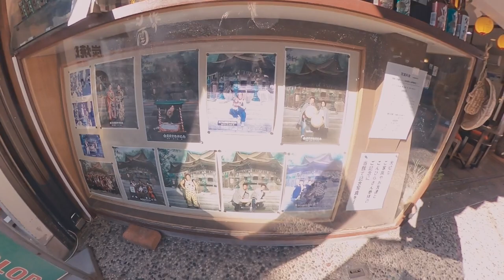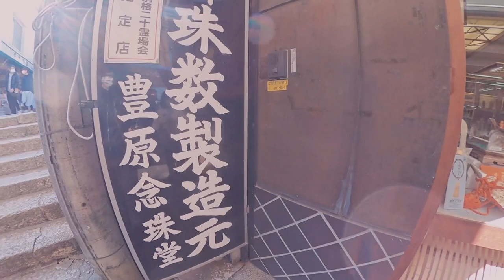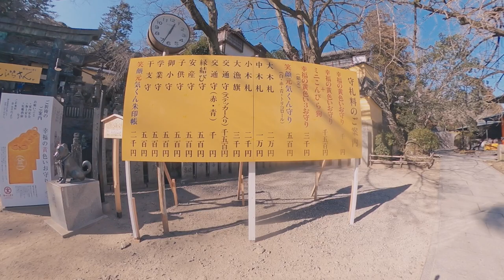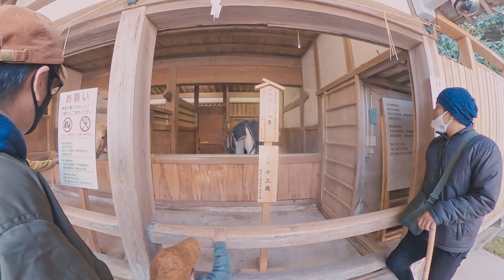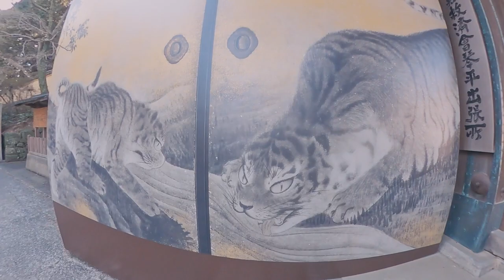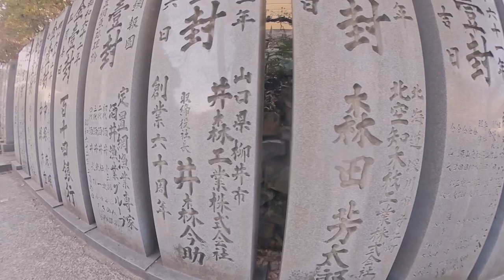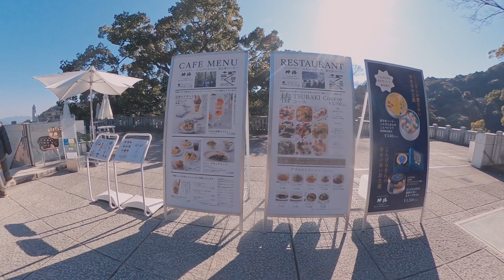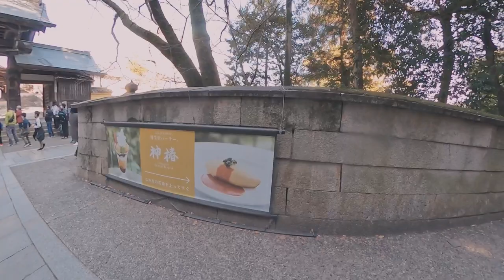【初詣】年末年始こんぴらさんに行こう！ 金比羅宮のお正月 Kotohira-gu shrine is dedicated to safety of sailors' navigation.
こんにちはスローライフログです。香川県にある海の神様を祀る金比羅宮へ、2020年の1月に初詣へ行ってきました。門前町から御本宮への行き帰りになります。正月三ヶ日の混雑日を避けてのんびり家族と歩いて行きました。安全祈願と神札授与所で大漁旗を授かりました。是非、お正月の初詣にこんぴら詣いかがでしょうか。

金比羅さんの最寄り駅はJR四国琴平駅。車の場合は町内の駐車場に停めて、徒歩で参拝（香川県仲多度津郡琴平町892−1）。785段の石段を登ると御本宮。途中、門前町にはさまざまな飲食店や旅館があります。500段登った所には資生堂パーラーがあります。
また、貴重な日本の美術も収蔵されています。高橋由一の作品や円山応挙の襖絵など。スケジュールが合えば普段観れない作品にも出会えるかもしれません。

御本宮からは瀬戸内海が一望できます。31日以外は夜間の参拝はできないようですが、午前6時から大門が開くようです。詳しくは金比羅宮のホームページをチェックしてみてください！

▼関連動画
【天空の鳥居】高屋神社登山｜子供連れでのんびり参拝してみました【開運】"The Shrine To The High Ground"

Hello, this is Slow Life Log. In January 2020, I went to Konpira Shrine in Kagawa Prefecture, which is dedicated to the god of the sea, for the first visit of the year. This will take you to and from the main shrine from Monzen-cho. I took a leisurely walk with my family to avoid the crowded New Year 3day. We prayed for safety and received a big catch flag at the shrine awarding place. Why not visit Konpira for your New Year's visit?

Konpira's nearest station is JR Shikoku-Kotohira Station. If you are driving, you can park at a parking lot in the town and visit the shrine on foot (892-1 Kotohira-cho, Nakatadotsu-gun, Kagawa Prefecture). Climb the 785 stone steps to reach the main shrine. Along the way, there are various restaurants and inns in Monzen-cho. Shiseido Parlor is located at the top of the 500 steps.
It also houses a collection of valuable Japanese art. Works by Yuichi Takahashi and fusuma paintings by Okyo Maruyama. If your schedule suits you, you might be able to see works that you wouldn't normally see.

You can see the Seto Inland Sea from the main shrine. It seems that you cannot visit the shrine at night except on the 31st, but the main gate will open from 6am. Check out the Konpira Shrine homepage for more details!

[Torii in the sky] Climbing Takaya Shrine | I took my children to visit the shrine leisurely [Good luck] "The Shrine To The High Ground"

Konpira Shrine
Konpira Pilgrimage
sea god
Kagawa Prefecture Tourism
Konpira worship
New Year
first visit of the year to a shrine
Slow life